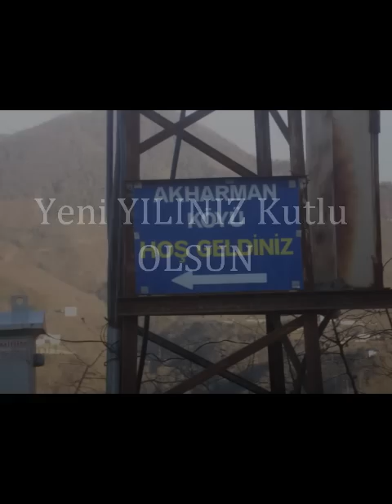YENi YILINIZ KUTLU OLSUN / 2012 Happy New YEARR